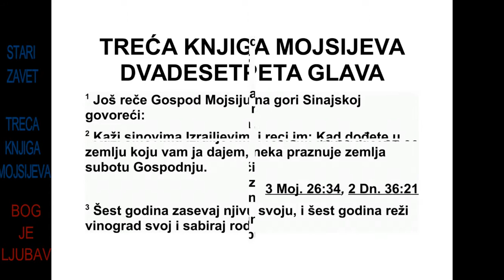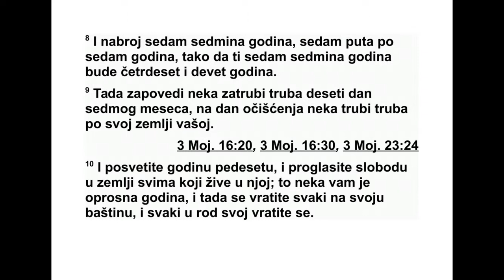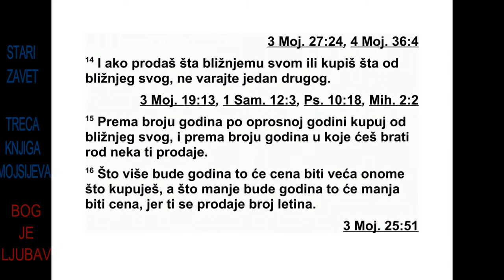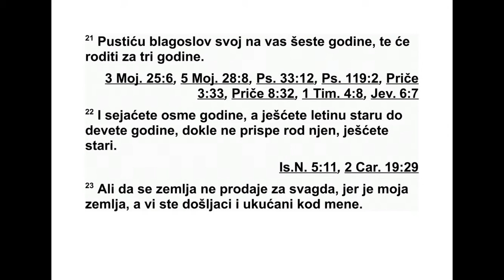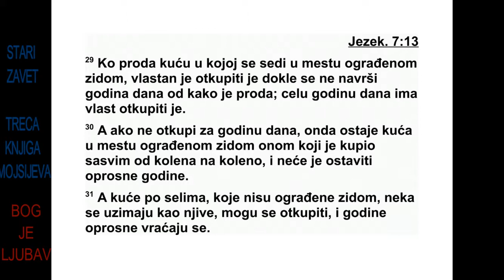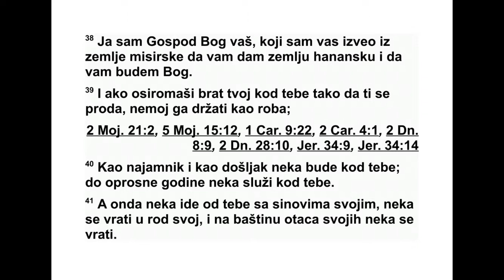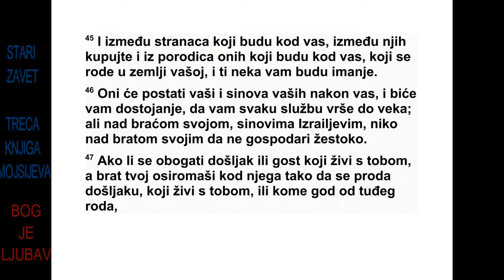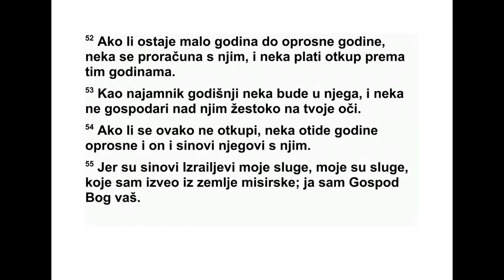TRECA KNJIGA MOJSIJEVA DVADESETPETA GLAVA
25 Господ је још рекао Мојсију на гори
Си нај: 2 „Кажи Израеловим синовима: ‘Када
дођете у земљу коју вам ја дајем, нека зем -
ља држи Шабат посвећен Господу. 3 Шест
година сеј своју њиву и шест година орезуј
свој виноград и сакупљај род земље. 4 Али
седме године нека буде Шабат, време потпу-
ног одмора за земљу, Шабат у част Господу.
Не сеј своју њиву нити орезуј свој виноград.
5 Не жањи оно што никне из зрневља које се
просуло у току жетве, и не бери грожђе с не -
орезане лозе. Нека то буде година потпуног
одмора за земљу. 6 Оно што земља роди то -
3. МОЈСИЈЕВА 23,37 - 25,6 98
*24,11 Дословно: „Божје име”.
ком тог Шабата нека вам буде за храну, те -
би, твом робу, твојој робињи, твом најамни-
ку и дошљаку који је с тобом, онима који с
то бом живе као дошљаци, 7 и твојој стоци и
дивљим животињама што су у твојој земљи.
Сав њен род нека буде за јело.
8 Изброј седам годишњих Шабата, седам
пу та по седам година, тако ће ти седам го -
дишњих Шабата износити четрдесет и девет
година. 9 Седмог месеца, десетог дана у ме -
сецу, заповеди да се гласно затруби у рог.
На дан очишћења нека се затруби у рог по
свој вашој земљи. 10 Посветите педесету го -
дину и прогласите у земљи слободу за све
ње не становнике. То нека вам буде опросна
година,* и нека се свако од вас врати на сво -
је наследство и у свој род. 11 Та педесета
година нека вам буде опросна година. Не
сеј те ништа и не жањите оно што никне из
зрневља које се просуло и не берите грожђе
с неорезане лозе. 12 Јер је то опросна годи-
на. Нека вам буде света. С њиве једите оно
што земља роди.
13 Те опросне године нека се свако од вас
врати на своје наследство. 14 Ако продајете
нешто свом ближњем или купујете нешто из
руке свог ближњег, не чините неправду је -
дан другом. 15 Према броју година од пос -
ледње опросне године купуј од свог ближ-
њег, и према броју година у којима ћеш има -
ти жетву он нека продаје теби. 16 Што више
буде година, то ће бити већа цена онога што
купујеш, а што мање буде година, то ће ма -
ња бити цена, јер ти он у ствари продаје
број жетви. 17 Нико од вас да не чини не -
правду свом ближњем, него се бојте свог Бо -
га, јер сам ја Господ, ваш Бог. 18 Зато посту-
пајте по мојим одредбама, држите се мојих
закона и по њима поступајте. Тада ћете спо-
којно живети у својој земљи. 19 Земља ће
дати свој род и ви ћете јести док се не наси-
тите и спокојно ћете живети у њој.
20 Али ако кажете: ‘Шта ћемо јести седме
године, пошто не можемо ни да сејемо ни да
сакупљамо летину?’ 21 знајте да ћу вам дати
благослов у шестој години, тако да ће земља
дати рода за три године. 22 Осме године ће -
те сејати, али ћете јести од старог рода до
де вете године. Док не приспе њен род, јеш-
ћете стари.
23 Зато земља не сме да се прода заувек,
јер је земља моја. За мене сте ви странци и
дошљаци. 24 У целој земљи коју поседујете
мо рате допустити право откупа земље.
25 Ако твој брат осиромаши и мора да про -
да део свог наследства, нека откупитељ који
је с њим у блиском сродству дође и откупи
оно што је његов брат продао. 26 Ако неко
нема откупитеља, али својом руком стекне
новац и има довољно за откуп, 27 нека из -
броји колико је година прошло откад је то
про дао и нека остатак новца врати човеку
ко ме је продао, па нека се врати на своје
наследство.
28 Али ако нема довољно да му врати,
нека оно што је продао остане у рукама куп -
ца до опросне године. А опросне године не -
ка се наследство врати, и нека се он врати
на своје наследство.
29 Ако неко прода кућу у којој живи у
граду опасаном зидинама, нека има право да
је откупи док се не наврши година дана от -
како ју је продао. Његово право откупа нека
траје целу годину дана. 30 Али ако је не от -
купи за годину дана, кућа у граду који има
зи дине нека заувек остане власништво ње -
ног купца кроз све његове нараштаје. Она
не ће бити враћена ни опросне године. 31
Али куће у местима која немају зидине око
се бе нека се сматрају делом поља у тој зем -
љи. За њих нека и даље важи право откупа,
и у опросној години морају бити враћене.
32 У левитским градовима Левити имају
трајно право откупа градских кућа које су
њи хово наследство. 33 Ако имовина Левита
не буде откупљена, продату кућу у граду у
ком Левит има своје наследство такође тре -
ба вратити у опросној години, јер су куће у
ле витским градовима њихово наследство
ме ђу Израеловим синовима. 34 Сем тога,
паш њак око њихових градова не може да се
прода, јер је он њихово трајно власништво.
35 Ако твој брат, који је крај тебе, осиро -
ма ши и понестане му новца, ти му помози.
Не ка живи с тобом као странац и дошљак.
36 Не узимај од њега ни камату ни добит,
већ се бој свог Бога; и нека твој брат живи с
тобом. 37 Немој му позајмљивати новац уз
камату и немој му давати храну за добит. 38
Ја сам Господ, ваш Бог, који вас је извео из
египатске земље да вам да хананску земљу
и да вам буде Бог.